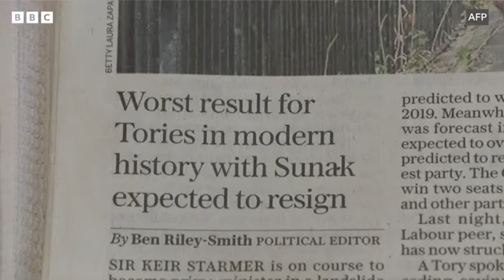UK Elections Labour won landslide Keir Starmer becomes new Prime Minister BBC URDU